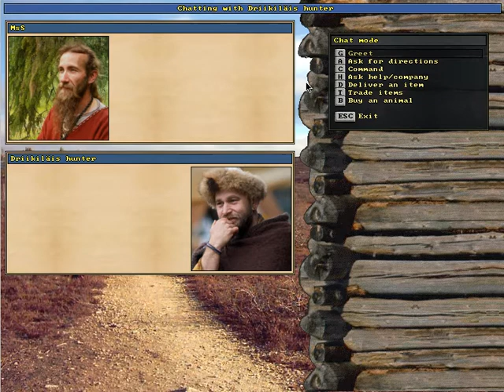UnReal World (PC) {deutsch} - #05 Bauarbeiten am Keller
UnReal World ist ein roguelike Rollenspiel angesiedelt im äußersten Norden Finnlands vor langer, langer Zeit. 1000 Jahre vor Christi Geburt kämpfen wir um unser Leben, unser Überleben. Das realistische Survivalspiel, seit 1992 in der Entwicklung, des finnischen Programmierers Sami Maaranen besticht mit historischer Genauigkeit und intensiver Atmosphäre.

Wir werfen einen Blick auf die "UnReal World"